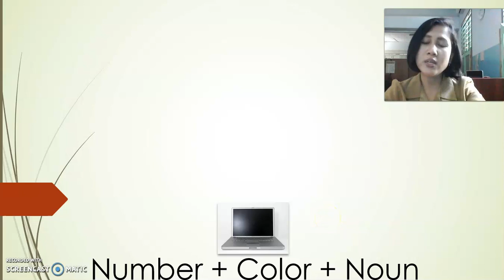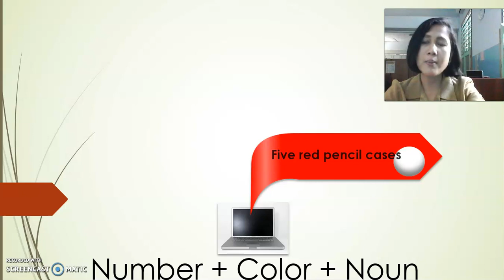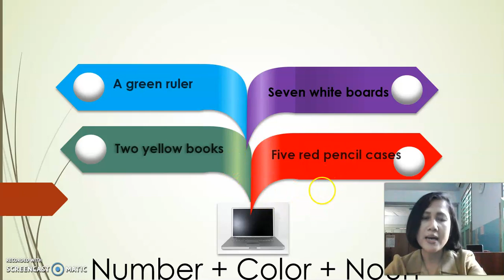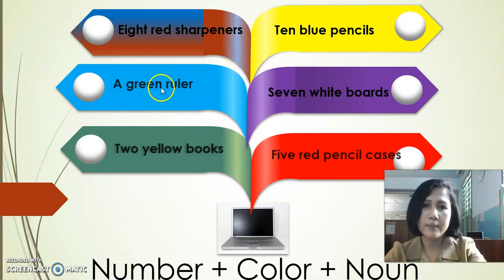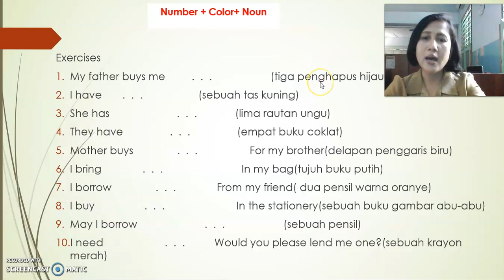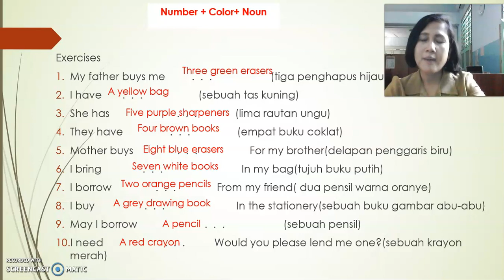NUMBER + COLOUR+ NOUN GRADE 2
Belajar menggabungkan jumlah, warna dan benda(things in the classroom)